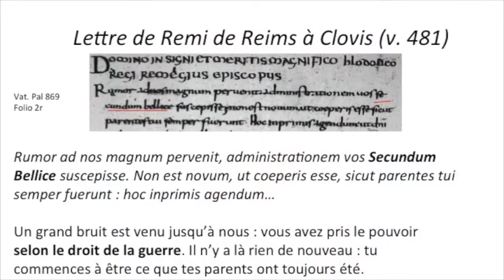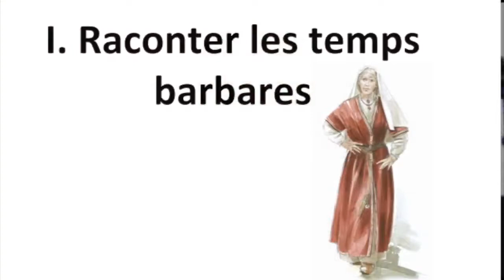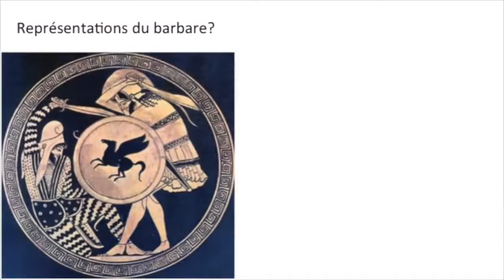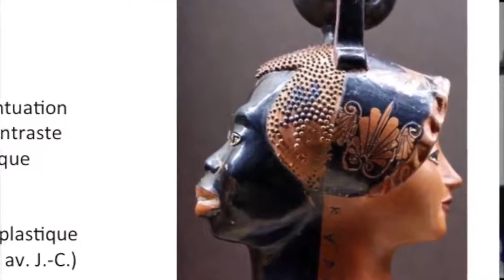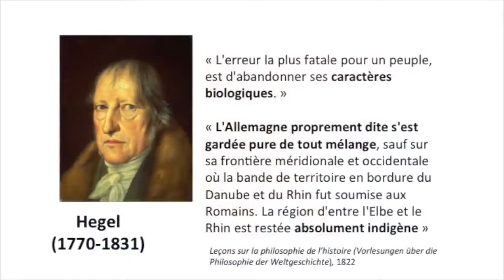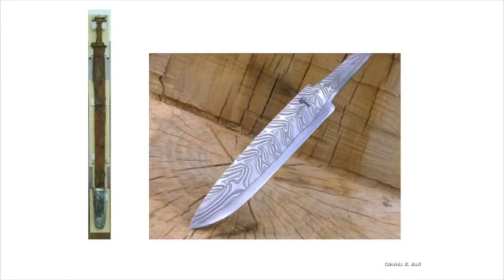Du Barbare grec au Barbare contemporain: comment le mot crée l'ennemi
Table-ronde des 1ères Rencontres Géopolitiques de Saint-Michel-de-Picpus (février 2017): Bruno Dumézil et Frédéric Encel expliquent à nos prépas ECE et ECS les transformations du mot "Barbare", de l'Antiquité à aujourd'hui.